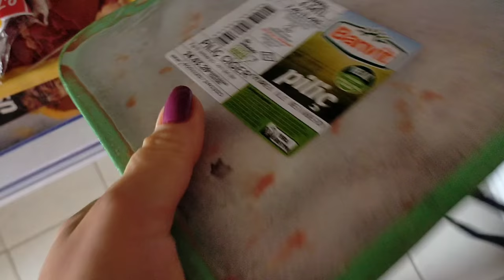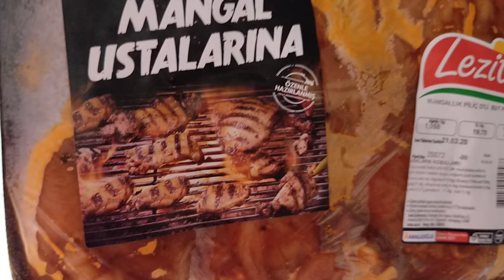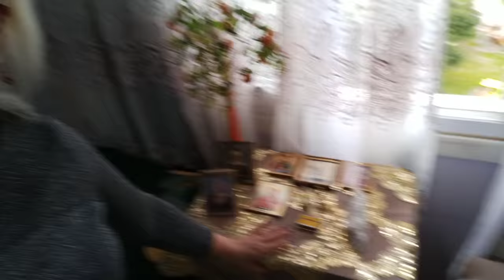Помогают ли турки-мужья своим женам по хозяйству? Как мы не скучаем сидеть дома в трудные времена!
В этом видео я вам отвечу на вопрос: Помогают ли турки-мужья своим жёнам по хозяйству?
Покажу Вам, как мы не скучаем сидеть дома, и дружно живём в трудные времена.
Вы увидите домашний, уютный и вкусный влог.